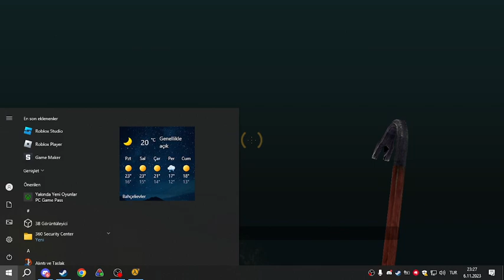crosbow buldum half life 2 part 6